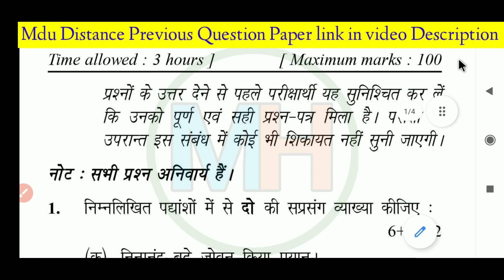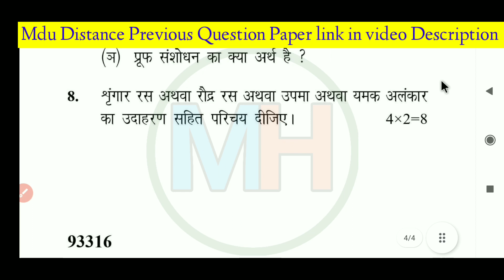Mdu Ba Distance Final Year Hindi Question Paper 2022 | Mdu Ba Distance 3rd Year Hindi Question Paper